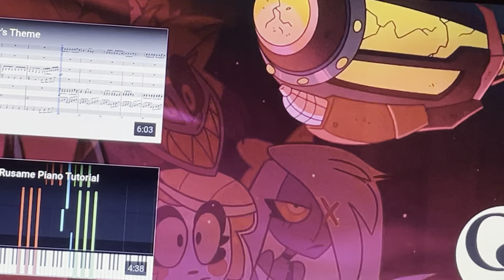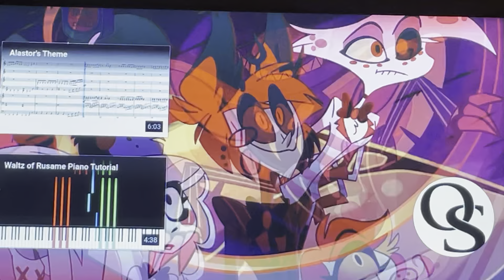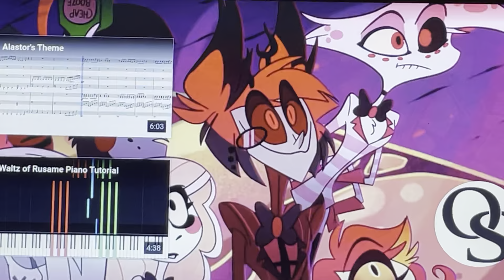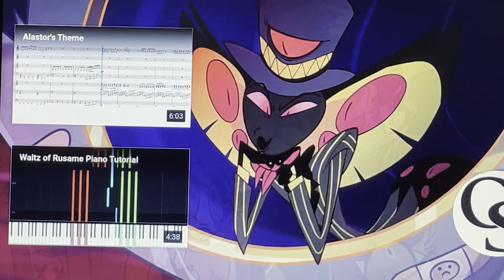Something Just Like This (AMV)